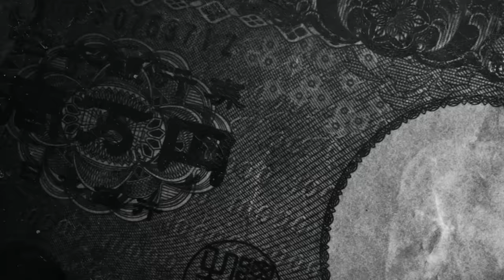イカついRX8のオーナーはまさかのMT女子！？愛車紹介で群サイを土屋圭市が爆走！【テリー土屋のくるまの話】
イカつい仕様のRX8のオーナーはまさかのMT女子桑田彩！
10年乗り続ける愛車にMC陣も絶賛！

11月1日〜放送中　日曜日 朝 8時00分〜放送中